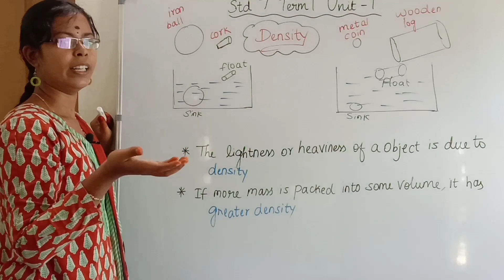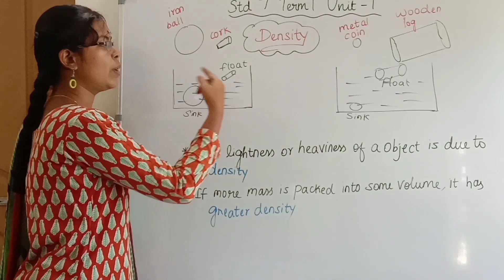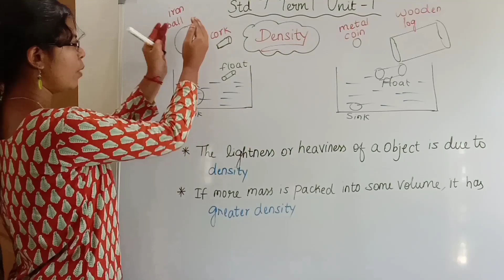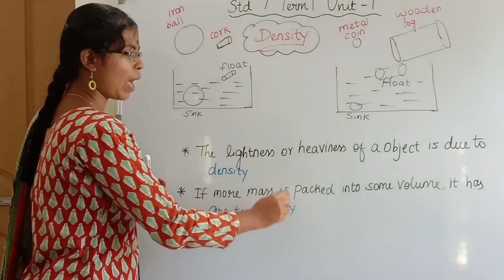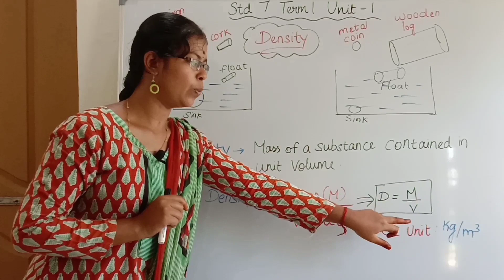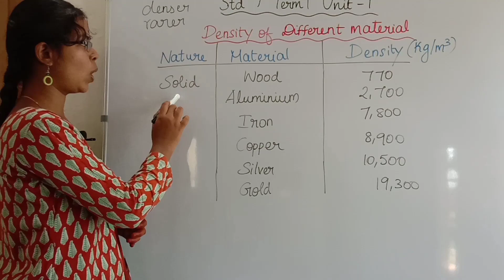Density| Understand easily with an example| Materials having different density|Class 7 Term 1 Unit 1